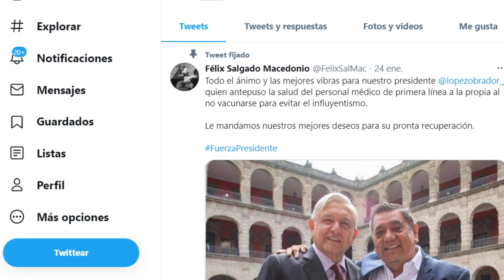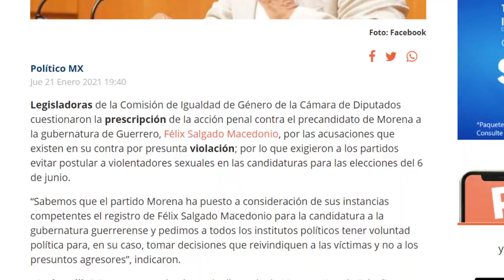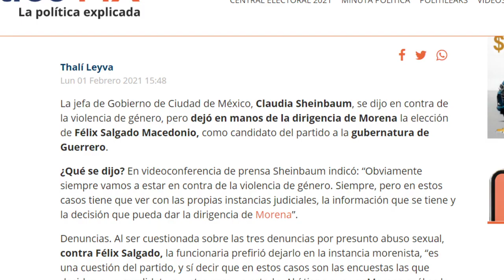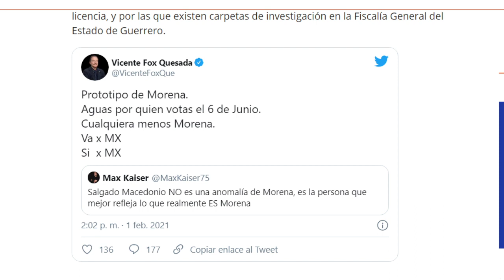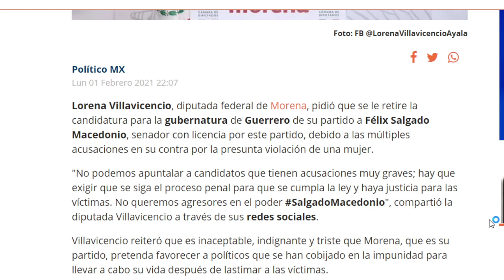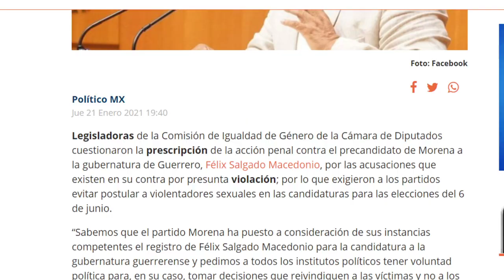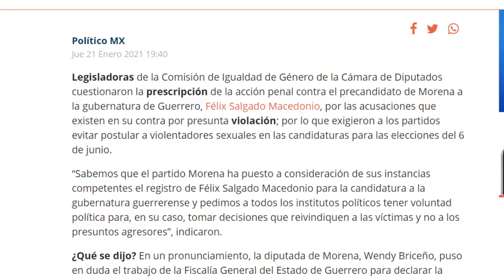QUIEREN TUMBAR AL TORO, AMIGO DE AMLO!!! AGUANTA FIRME SALGADO Y AMLO HABLÓ DE ESTO, QUE DIJO?